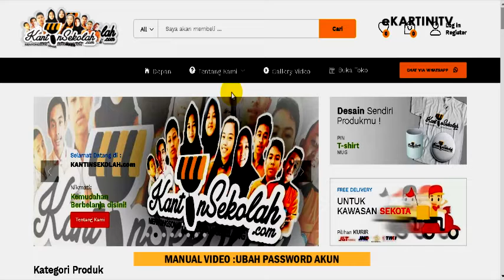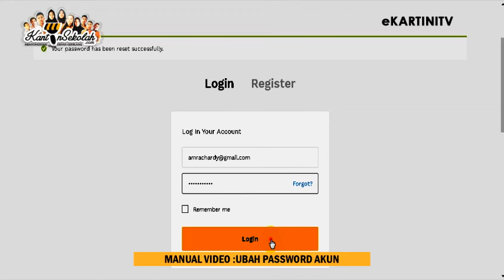Reset Password Akun KantinSekolah.com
Manual Video Kantin Sekolah.com : Reset Password Akun